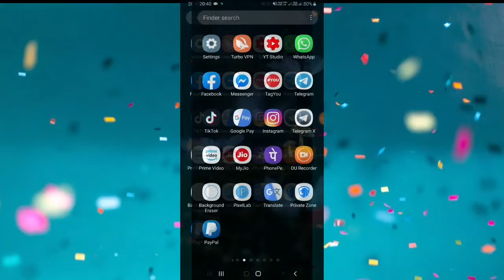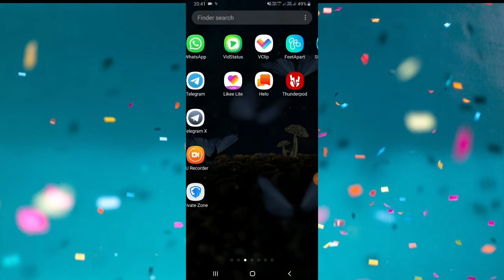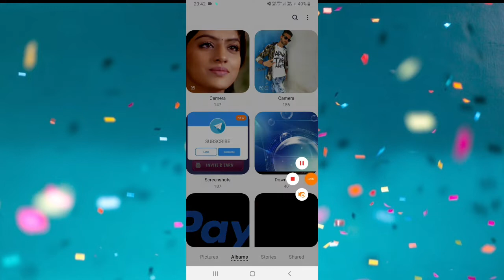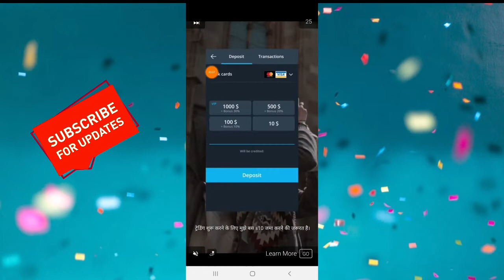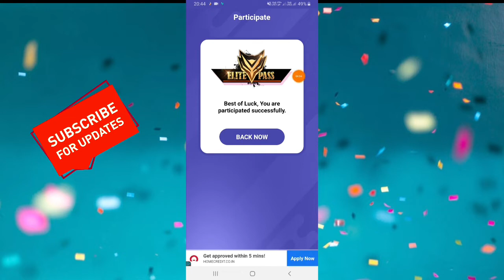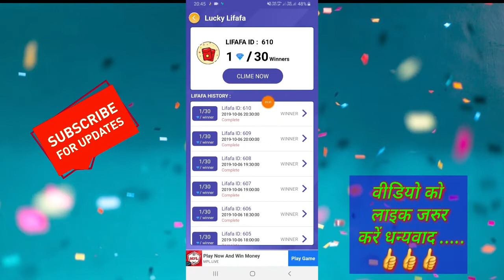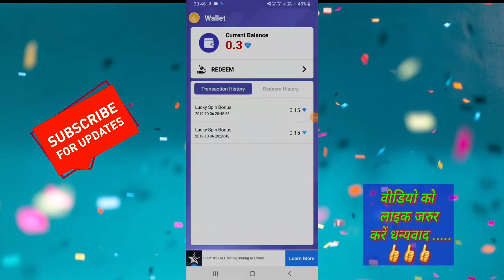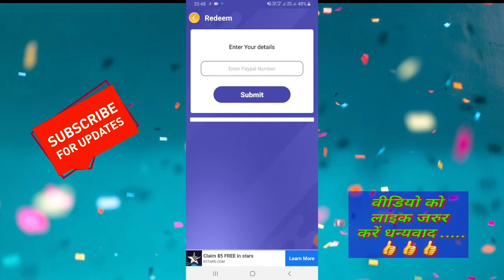Win Elite Paas & Diamond App | Spin And Earn | Refar ₹2 Paytm Cash | Earn Free Paytm Cash